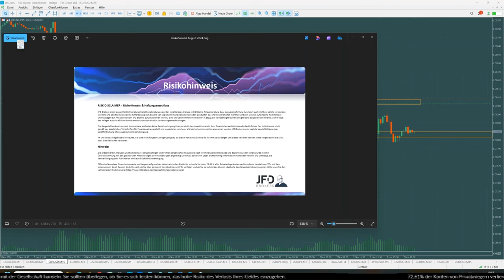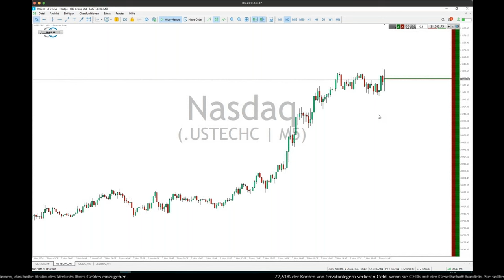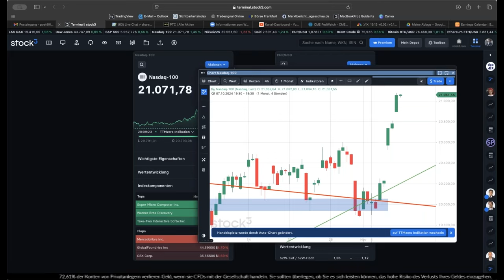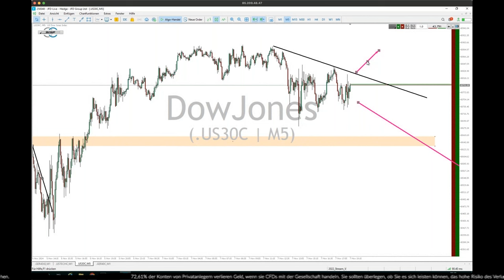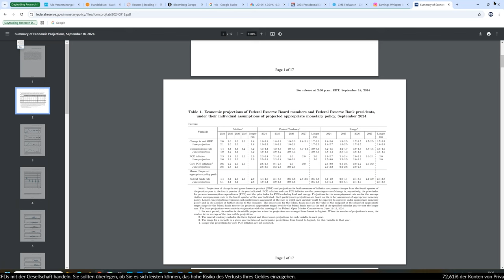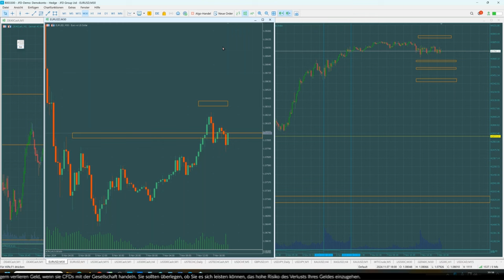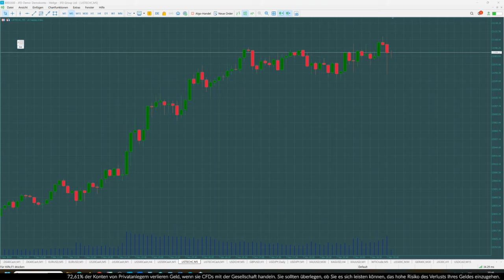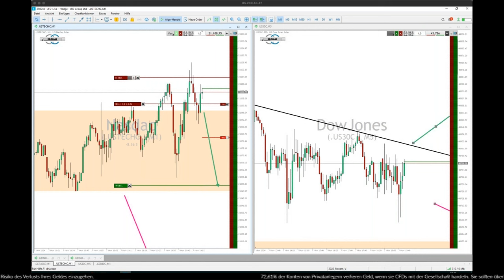JFD-Live-Event: Trading DowJones zur FED-Sitzung (US-Notenbank) 07.11.2024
Mindestens 1x pro Monat bietet JFD einen Live-Trading-Event im Umfang von 1-3 Stunden an. Seien Sie dabei wenn diesmal zur US-Handelszeit am Abend ab 18:50Uhr die US-Märkte zur US-Notenbanksitzung FED gehandelt werden.